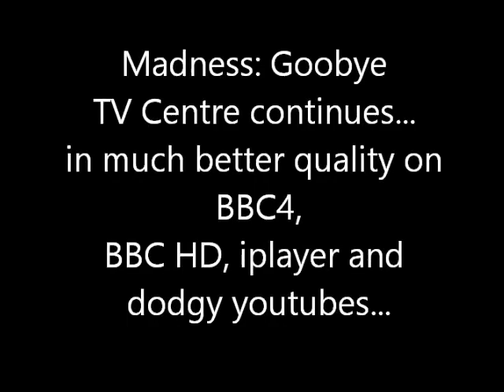BBC ONE Step Beyond TV Center. MIS Purple Button Extra Content.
MIS visits the BBC. After 53 years of comedy, news, entertainment and music at television centre, the BBC end their ownership time in the iconic building with a Madness concert in the carpark, and a live outside one show broadcast, on BBC ONE & BBC FOUR (then in HD.)  This isn't that broadcast.

Somewhere in the gap between BBC1 and BBC4, MIS were broadcasting the channel switch over and concert TV warm up in the cold rain in very low definition, BBC ONE Step Beyond. Press your purple button now...